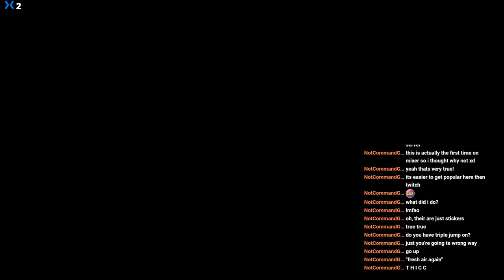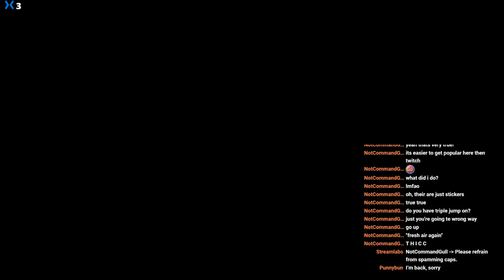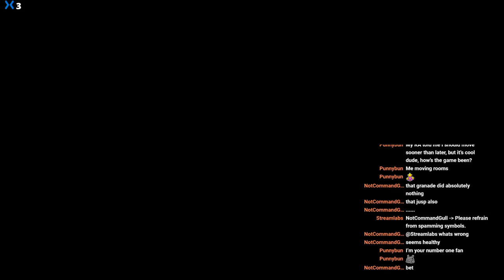Destiny 2 | Live Stream 6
Live stream 5 was an attempt to stream Morrowind, but it ended up not working for several reasons. Anyways, from live stream 6 onward I fixed the connection problems we were having.